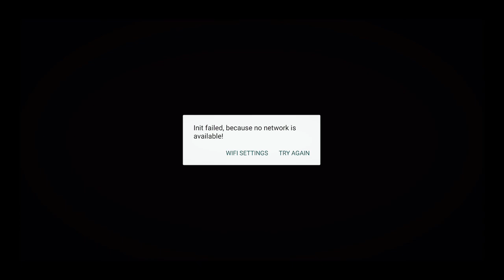Critical Strike Gameplay (Read Description)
if your watching these please dont use headphones it might hurt your ears